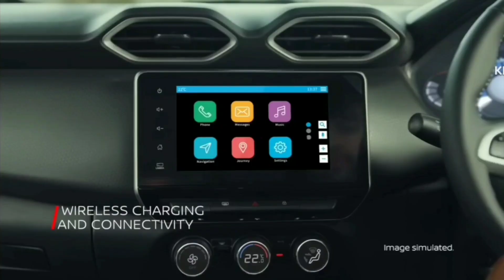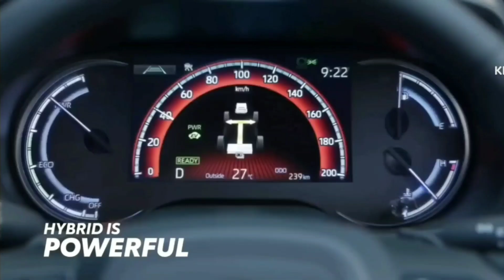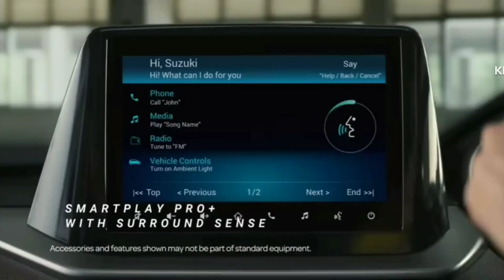Top selling brand in September 2023 here is the Most Selling Car Brand inIndia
DescriptionTop selling car brand in September 2023 here is the Most Selling Car Brand inIndia

10 lakh under best car,